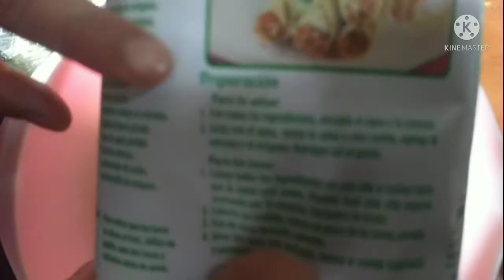Cómo hacer huaraches de carne, longaniza o sencillos 😋 (antojitos mexicanos)